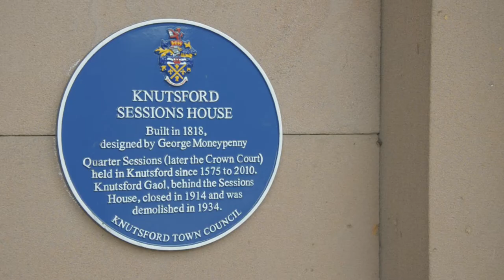Heritage Open Days Presents: The Turing Trial: Regina v Turing and Murray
GUILTY! Alan Turing; mathematician, codebreaker and pioneer, convicted of gross indecency. This Heritage Open Days, artists collective Re-Dock in collaboration with SHIFT bring his trial back to life in the actual Cheshire courthouse where it took place. Regina v Turing and Murray is a ground-breaking UnsungStories project blending immersive theatrical performances and virtual reality to offer a fresh interpretation on this defining moment in history.
Film by Luke Radcliff & Charlie Floyd